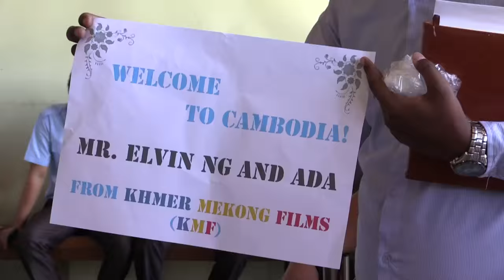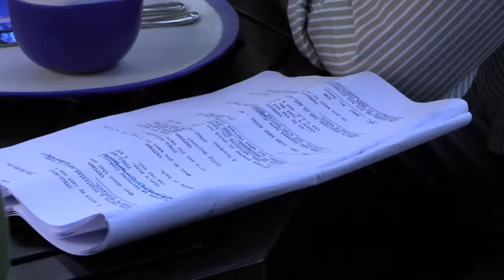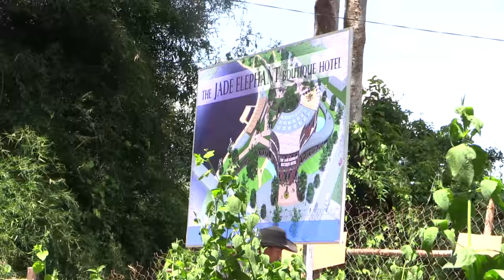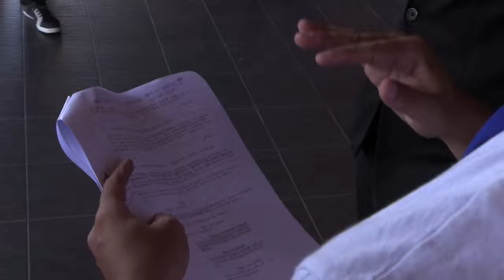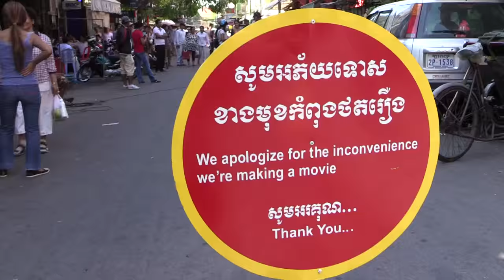'The Jade Elephant' behind-the-scenes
The making of 2014's biggest event on Cambodian TV.